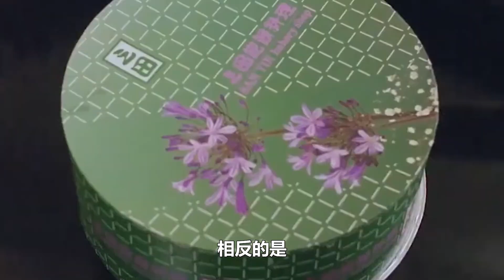55歲港星葉子楣的近照，痛失伴侶後和狗狗相伴，拒絕巨額遺產真相另令人震驚，曾經最迷人的地方，已經變得平平如也